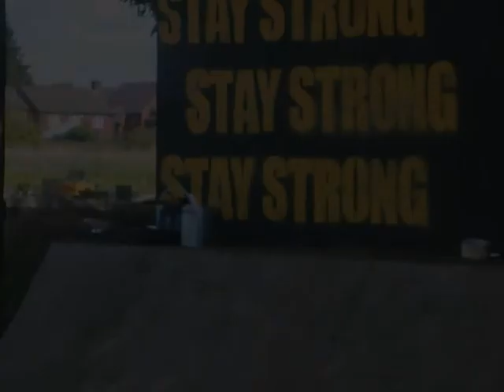Stephen Murray Jam 10'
The 4th jam this year and what a time it was. supporters and riders came and had a great time. the man himself was there stephen murray. and i will try and get my hands of his speech. which was more than inspirational.

music rights to UMG